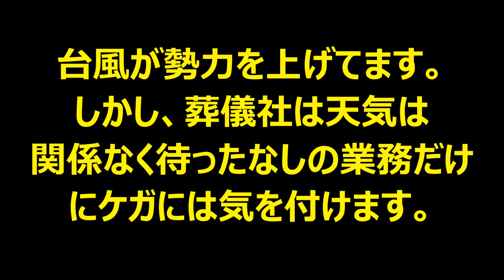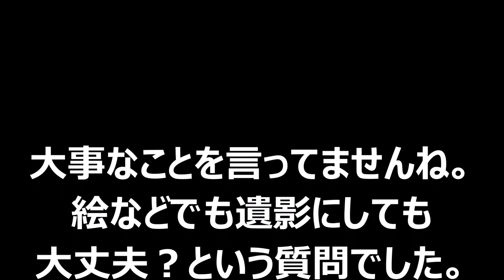遺影写真は肖像画でも似顔絵でも大丈夫です。その人の思いや個性は大切にしたいですね。【広島市の家族葬 広島市の葬儀 直葬 コロナウイルス対策お葬式は安芸葬祭】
安芸葬祭 エキキタホール
広島県広島市 家族葬 葬儀 お葬式 葬祭 直葬
株式会社安芸葬祭
住所：広島市東区山根町32番25号
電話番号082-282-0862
安芸郡府中町
　または
　ID→ @559plwpg 後、お友達へ追加をお願いします

昭和47年5月創業
広島県安芸郡府中町にて初代が起業されました。
実は、私とは全く血縁のない方ですので
されました、と表現しました。

その後、縁あって
昭和58年2月に私の父親に譲渡され
私もこの仕事を行うことに。

最初は、葬儀の依頼の無い会社でした。

しかし、ここまで36年…
色々ありましたが
お陰様で葬儀社らしくなってきました。

安芸葬祭のスタートは
風が吹けば屋根が飛ぶ建物で
台風シーズンになると
毎回トタンの屋根が何枚か飛び
雨漏りの激しいものでした。

それが今は
葬儀式場を建設できるまでになったのですから
本当に多くの方に支持を頂けた…と感無量です。

平成30年4月に安芸郡府中町から
現在地で在ります
広島市東区山根町に移転し
家族葬会館　エキキタホールを開設出来ました。

これからも広島市近郊の皆様に
頼りにされる葬儀社として
努力、精進して参ります。